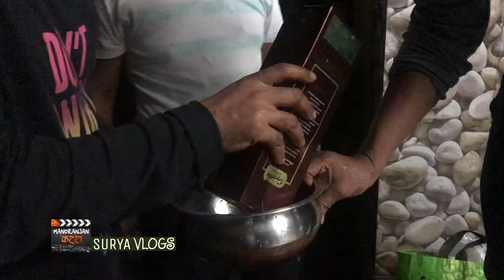मंडावली Settlement at Karjat Farmhouse | Surya Vlogs | Manoranjan katta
About the video:
Jab Khaas dosto me kuch misunderstanding ho jaye to dono ke beech settlement karane ka best tarika hai picnic, waha par dono ko le jao aur settlement karwa do yani mandawali karwa do jaise hum ne karwaya..han lekin kuch meetha jarur lekar jana, Humne Rajgira ke ladoo se kaam chalaya